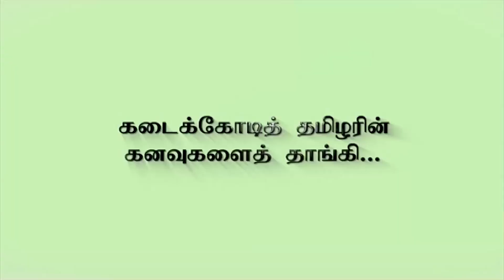“வலிக்குது அண்ணா” - உயிருக்கு போராடிய மாணவர்களை காப்பாற்றிய காவலர்கள்! | Accident | TNPolice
“வலிக்குது அண்ணா” - உயிருக்கு போராடிய மாணவர்களை காப்பாற்றிய காவலர்கள்!